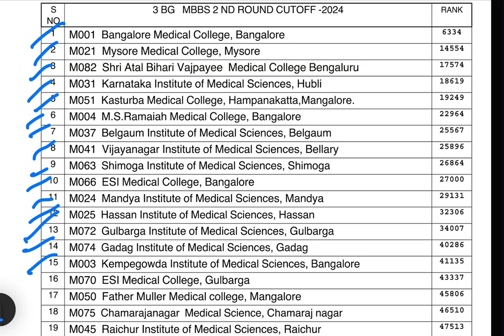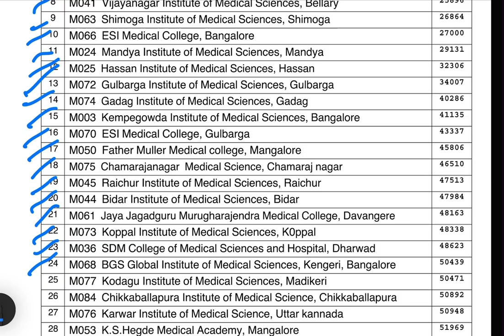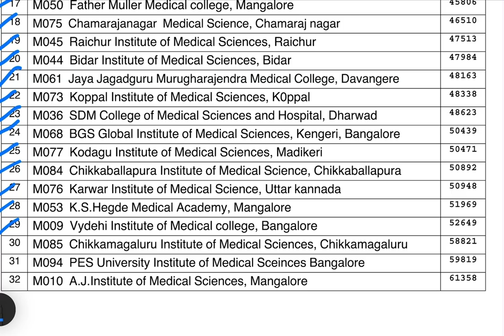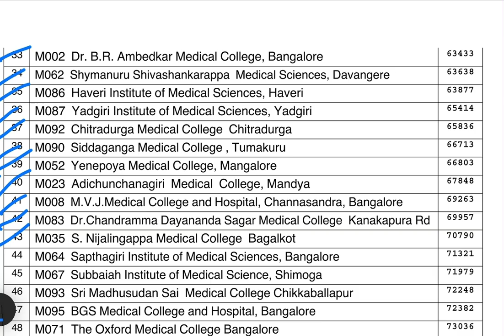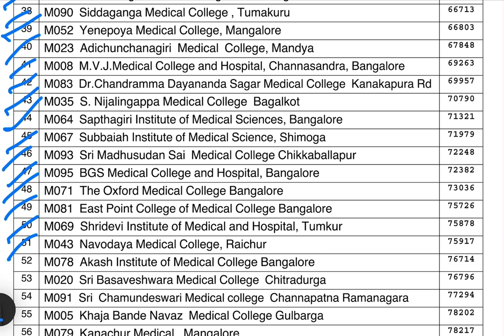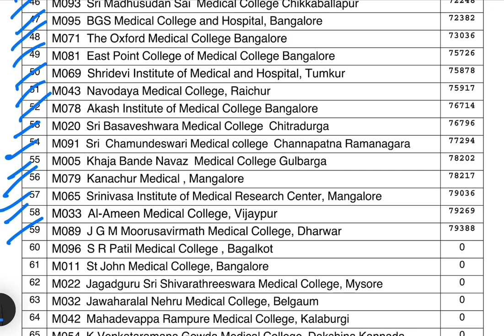NEET 2025-ALL MBBS COLLEGE CUTOFF -2nd ROUND |3BG CATEGORY#neet2025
👉 Join our Official WhatsApp Channel for cutoff pdf’s,instant KCET & MBBS cutoff updates:
🎯 NEET UG 2025 Karnataka 2nd Round MBBS Cutoff | 3BG Category (KEA)
This video gives a complete breakdown of all MBBS colleges and their 2nd round cutoff ranks for the 3BG category in Karnataka under KEA counselling.
Perfect for NEET 2025 aspirants aiming for MBBS admission in government and private colleges in Karnataka.

📌 Covered in this video:
 • 2nd Round Cutoff for MBBS (2024 data for NEET 2025 guidance)
 • Government & Private College Cutoffs for 3BG Category
 • KEA Counselling Process Tips
 • Expected trends for NEET 2025

📘 This is helpful for:
 • Students under 3BG category
 • NEET 2025 aspirants from Karnataka
 • Parents planning for option entry
 • Those confused with KEA college-wise ranks